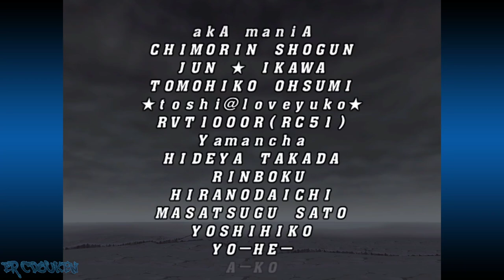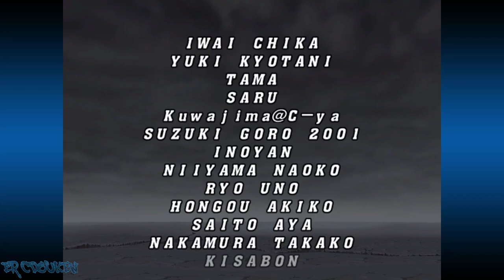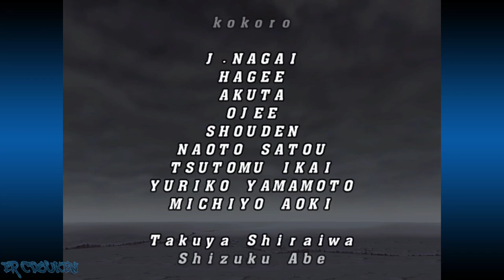Capcom vs. SNK 2 (Dreamcast) - Ken/E. Honda/Sagat Arcade 3-on-3 Playthrough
CvS2 playthrough as the Future Rascals, Ken, E. Honda, and Sagat. During the tournament, Ken turn against his boss, Vega/M. Bison/Dictator, and then him and the other rascals went up against a god.
Note: I used a continue on God/Ultimate Rugal (edited out the match I lost in).

00:00:00 Intro/Title/Character Select
00:01:24 vs Dhalsim/Guile/Yun
00:03:25 vs King/Yuri/Hibiki
00:06:02 vs Balrog(Claw)/Chang/Joe
00:08:15 vs Zangief/Athena/Kim
00:10:12 vs Vega (Dictator)
00:11:40 vs Terry/Benimaru/Kyo
00:15:05 vs God Rugal
00:16:34 Ending/Credits